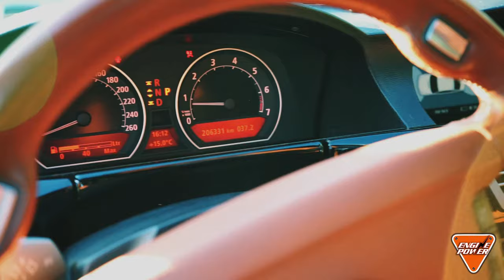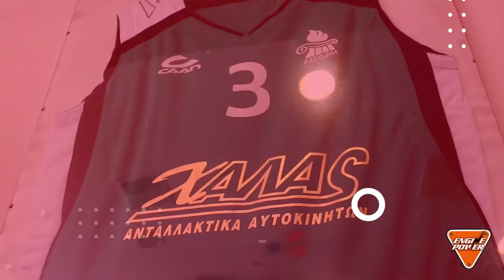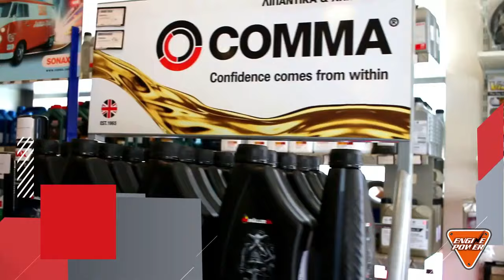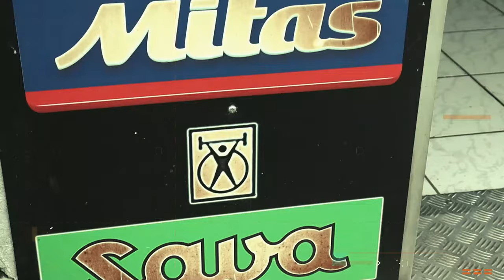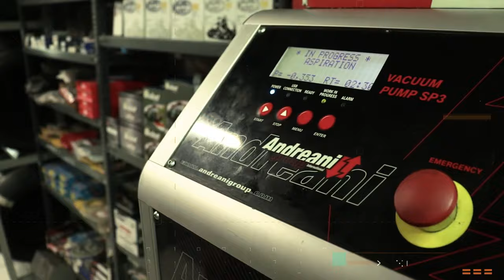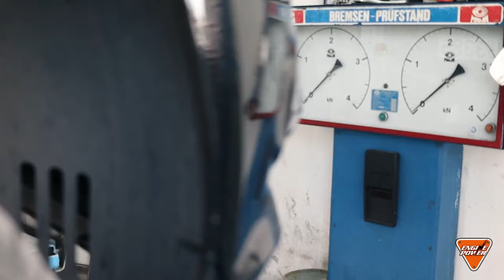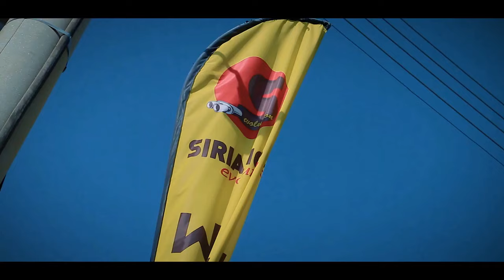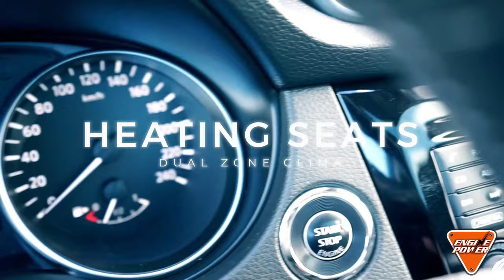109ο τηλεοπτικό επεισόδιο του Engine Power με Dirt Games, Kart και exclusive συμμετοχές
109ο τηλεοπτικό επεισόδιο του Engine Power και θα ζήσουμε:
DirtGames motormoments
Πανελλήνιο αγώνα πρωταθλήματος Kαρτ και τους Σωτήρης Μανάβης, Πολυχρονίδης Σωκράτης, Γιώργος Καφαντάρης, Αντώνης Βούρος, Γιώργος Φλαμπούρης, Στέλιος Κολοβός.
Επαγγελματίες της μηχανοκίνησης:

Pantelis Exclusive car Service | Ferrari Lamborghini Maserati
Tsiakanikas Performance
Auto Louvaris το αυτοκίνητο της εβδομαδας ΒΜW 750i
Xmoto και ο Άρης με τον ξεχωριστό τρόπο του μας παρουσιάζει χουφτές για το κρύο.
Ο Αλέξανδρος μας λύνει τις απορίες για τα ελαστικά μας
Bitros.Com | Nissan Qasqhai
Για την υπόλοιπη Ελλάδα η εκπομπή προβάλλεται στην COSMOTE TV μέσα από τα κανάλια που μεταδίδεται η εκπομπή ENGINE POWER σε όλη την Ελλάδα τις μέρες και ώρες που προβάλλεται η εκπομπή.

Διάλειμμα:
Μπαταρίες by Georgopoulos
Χαλας Ανταλλακτικά
Κορωνάκος | TAXI.GR
Συριανός εξατμίσεις  καταλύτες
ΑΦΟΙ Λιάπη Ford
Skafidas Workshop Racing  Ελαστικά αμορτισέρ μοτοσυκλετών

Αναμετάδοση τηλεοπτικά στην υπόλοιπη Ελλάδα:
1) Θεσσαλονίκη Έψιλον 19:30 κάθε Πέμπτη.
2) Κρήτη Έψιλον 23:00 κάθε Πέμπτη.
3  Bόρειο Ανατολική Ελλάδα ENA CHANNEL Μεταδόσεις: Κάθε Σάββατο 14:30
4) Δυτική Ελλάδα - Ήπειρος ITV
5) Δυτική Μακεδονία FLASH TV Μεταδόσεις: Κάθε Σάββατο 14.30 και επανάληψη κάθε κυριακή 05.00
6) Κυκλάδες - Νησιά Αιγαίου SYROSTV Μεταδόσεις: Κάθε Δευτέρα 18:30 & Κυριακή 18:00
7) Κεντρική Ελλάδα ΕNA TV Μεταδόσεις
Τηλεοπτική κάλυψη 93% του πληθυσμού.